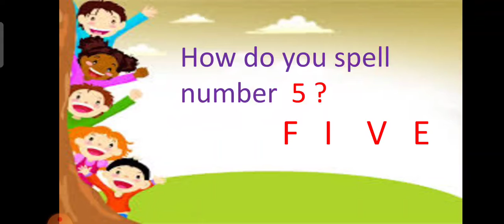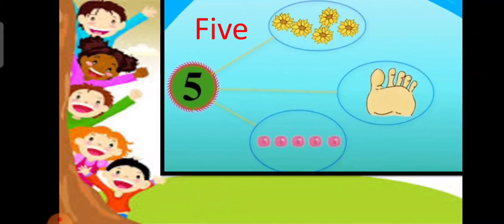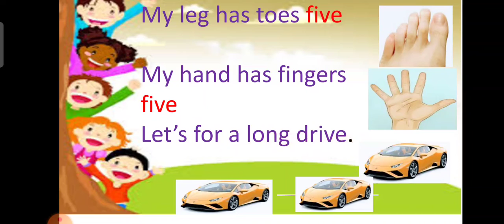इयत्ता १ली गणित understand and write 5 ( मंगेश दादा )